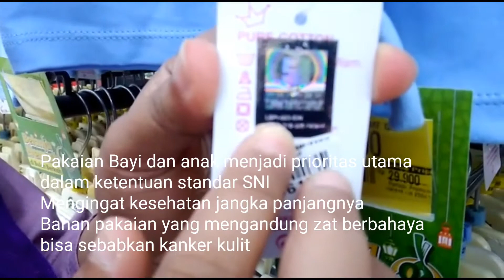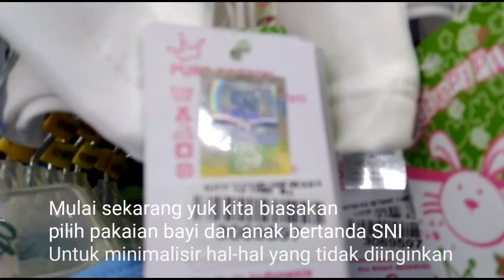Harkonas2018 - Konsumen cerdas memilih pakaian bayi dan anak bertanda SNI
Dalam Menyambut acara puncak Hari Konsumen Nasional pada 24 April 2018 di Pangkal Pinang, yuk kita jadi konsumen cerdas!
makan mengandung plastik berbahaya.
Dengan adanya Standar SNI, bisa menjadi acuan untuk memilih yang aman. Yuk, menjadi konsumen cerdas 😊